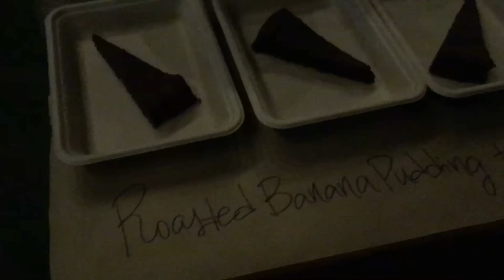The Zebras Bite!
BETHANY STRUBLE

MUSIC
Tobu